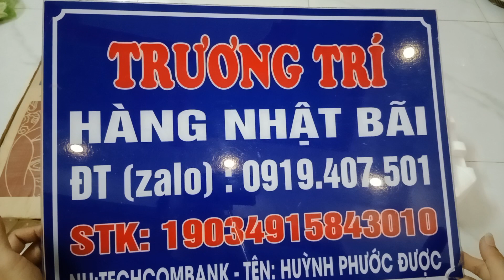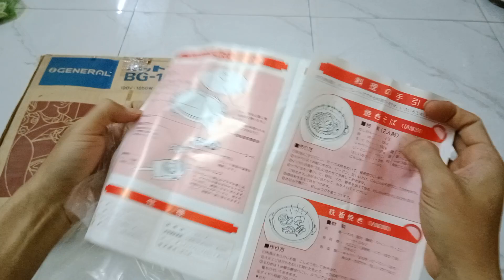ĐÃ BÁN 🇯🇵 Chảo nướng 3n1 Nướng + Chiên + Xào 👉 Mới 100% full hộp LH 0919407501